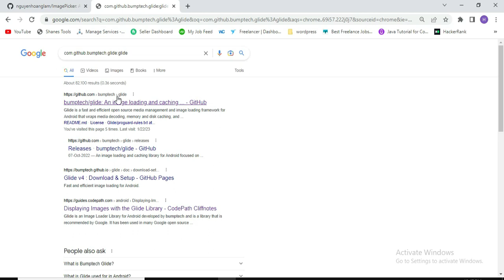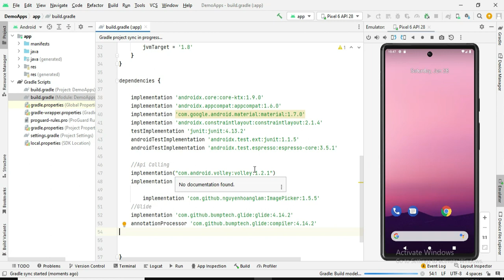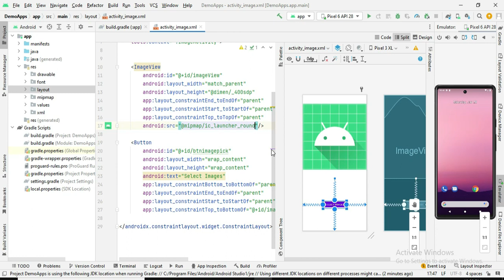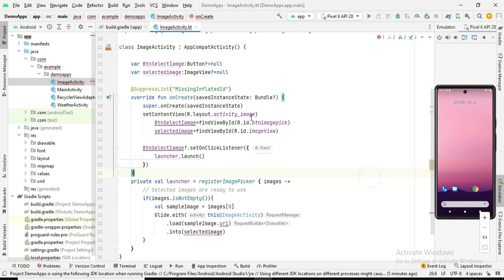Android pick image from gallery and show in Image View Kotlin || Image picker android Kotlin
In this video, we'll show you how to pick an image from a gallery and display it in an Image View in Kotlin.

If you want to display an image from a gallery in an Image View in Kotlin, then we've got the perfect tutorial for you! By the end of this video, you'll be able to pick an image from a gallery and show it in an Image View in Kotlin without any fuss!

 ____________________________/Thank You\__________________________